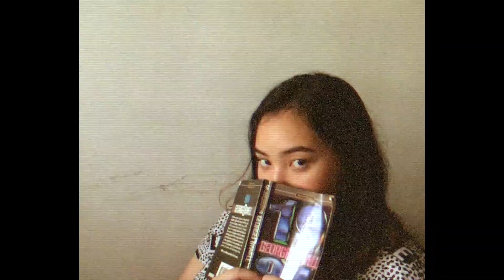through a lens | channel trailer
I originally posted this on Facebook as an entry to Canon PH's contest but found that it was also able to stand on its own apart from that. It made sense to use it as a channel trailer, given the sentiments shared in it, so in any case, I hope you enjoy it. ✨